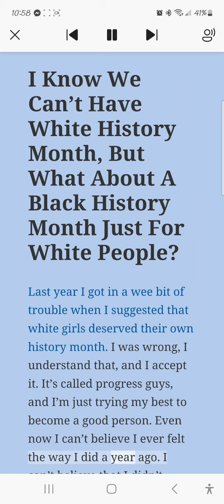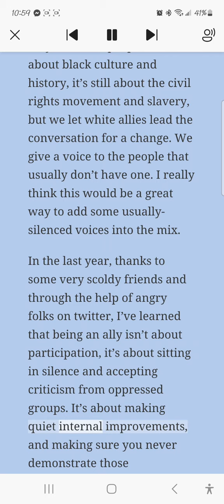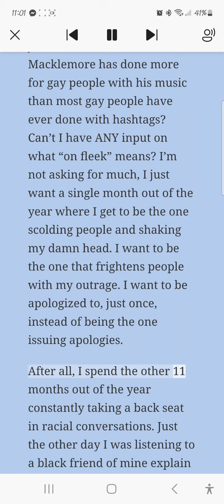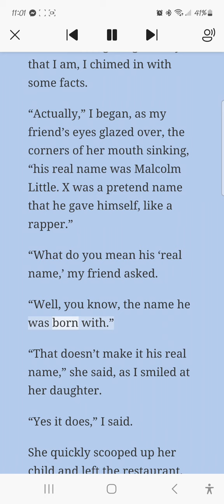Thought Catalogue #14 by Nicole (Nick) Mullen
a reading of an article by Nicole (Nick) Mullen called "I Know We Can't Have A White History Month, But What About A Black History Month Only For White People?"